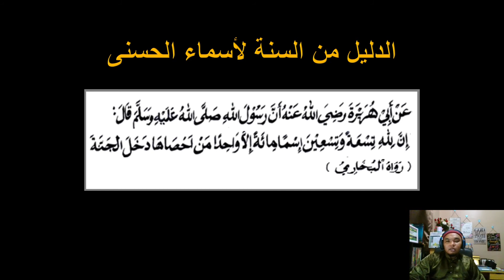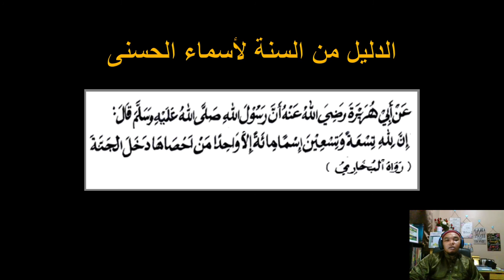Nama-nama Allah yang Baik | اسماء الله الحسني | KBD USUL AL-DIN | BAB TAUHID | TINGKATAN 2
wallahu a'lam,..